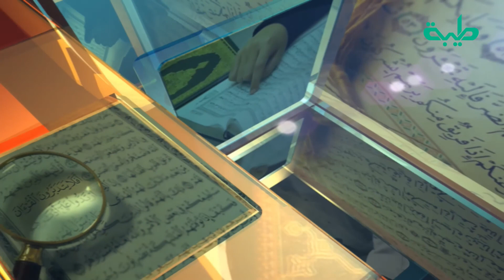برنامج التفسير الواضح لفضيلة الشيخ د. عبدالحي يوسف - تفسير سورة طه من الآية 65-70